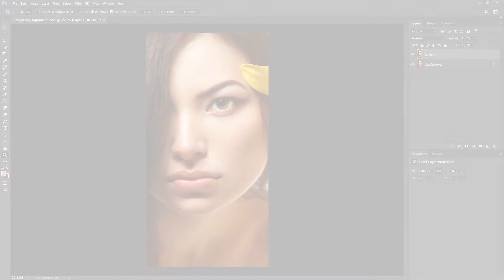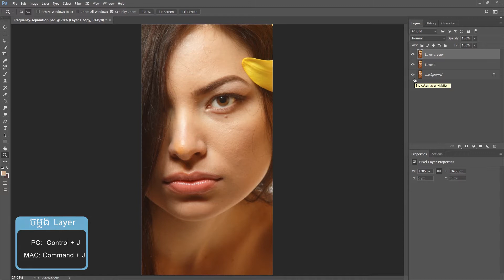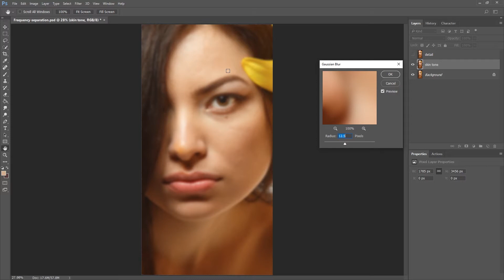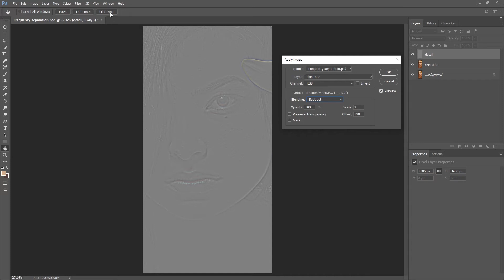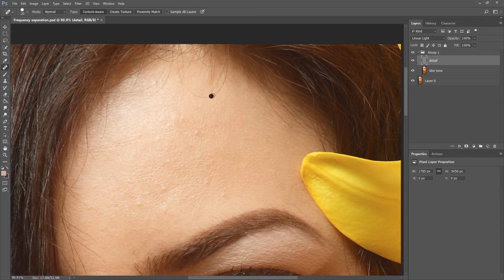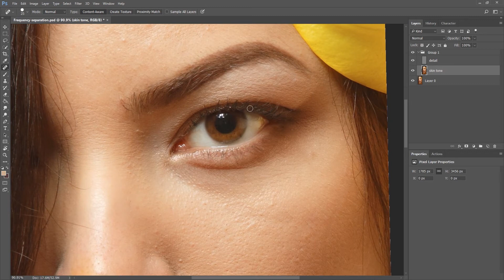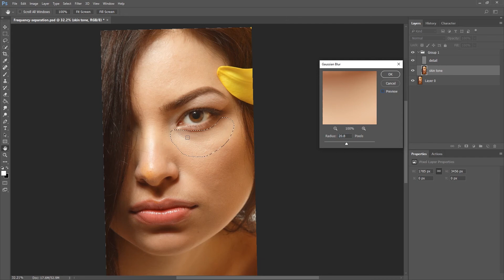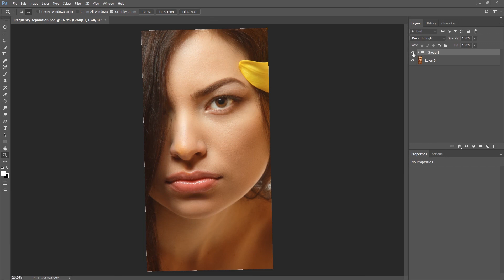របៀប edit ស្បែក មុខ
Khmer Photoshop Tutorial.